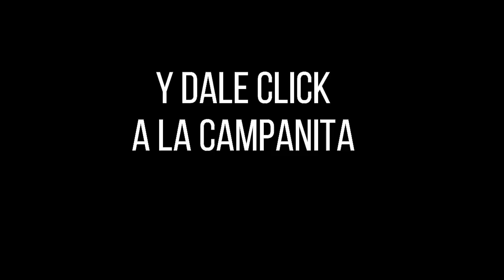Resultados CARIBEÑA NOCHE Domingo 28 de noviembre de 2021 ✅🥇🔥💰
Hola buenas noches, te presentamos los resultados de las loterías y chances en Colombia, vamos con el Resultados del Chance Caribeña Noche del domingo 28 de noviembre de 2021.

Numerología Colombia te trae los últimos Resultados de ASTRO LUNA y Chance en nuestro país, igualmente te traemos las recomendaciones para que juegues en el día, esperamos que seas un ganador más y disfrutes de grandes premios.

Resultado LA CARIBEÑA NOCHE Del domingo 28 de noviembre